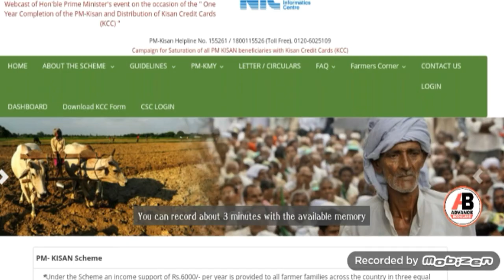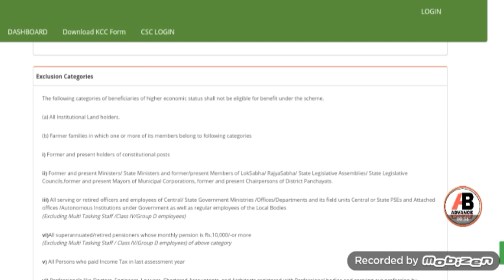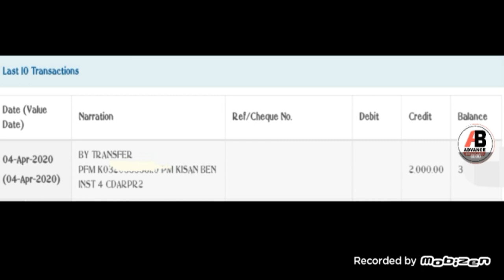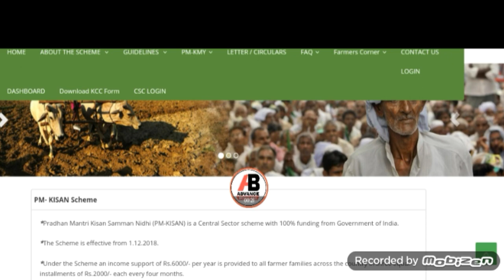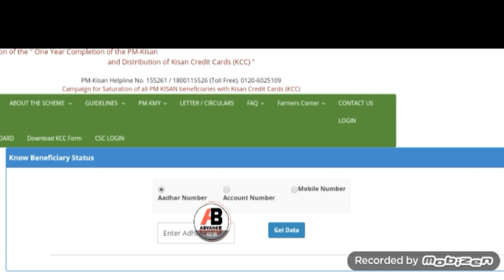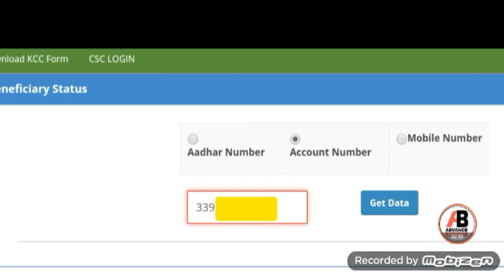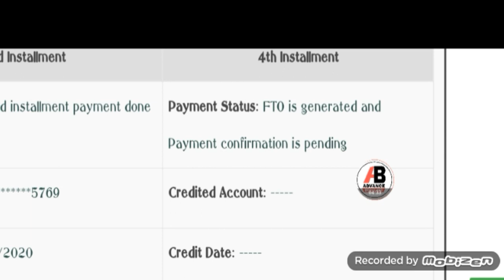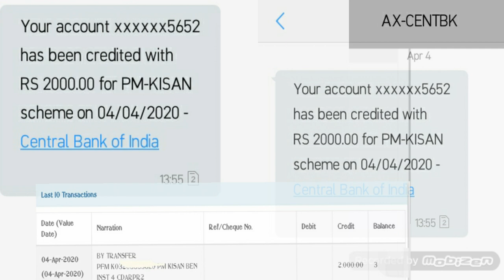How to check PM kisan Payment Status| PM Kisan नि फैसा हाबनायखौ माबोरै नायो। PM Kisna Payment 2020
How to check Your PM kisna Payment status
PM kisan payment release on 04/04/2020